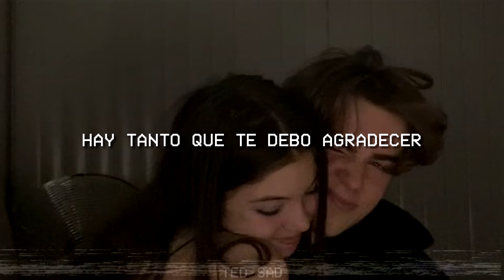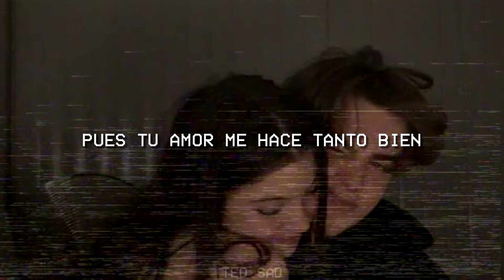Yuridia, Eden Muñoz - Me Hace Tanto Bien (Letra/Lyrics)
🎤 Lyrics/Letra: Yuridia, Eden Muñoz - Me Hace Tanto Bien

¿Me encontraste o te encontré? No sé
Pero quiero quedarme contigo
Si eres el camino, te sigo
Si eres el destino, te bendigo
El ejemplo vivo
Que Dios ha sido bueno conmigo

Tanto mundo y coincidir
Tanta gente y al final estás aquí
Aquí, conmigo
Para siempre

La vida me ha enseñado
Con lo que me ha pasado
Que las cosas siempre tienen un porqué
Mírame
Después de estar hecha pedazos
Ahora estar entre tus brazos

Tanto te he esperado
Y ahora que has llegado
Hay tanto que te debo agradecer
Mírame
Los miedos desaparecieron
Y las ganas de amar volvieron

Pues tu amor me hace tanto bien

Mírame
Los miedos desaparecieron